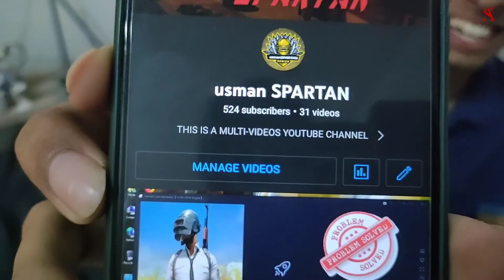Dost Pool ma Doobnay laga tha - VLOG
Pool Pa Doston k sath Bohat Maza kiya ! - VLOG

Connect with SYED ALI RIZVI
YOUTUBE :_ Syed Ali Rizvi
zaidali duckybhai shahveerjaffry SyedAliRizvi vlogs Copyright Disclaimer Under Section 107 of the copyright act 1976, allowance is made for "fair use" for purpose such as criticism, comment, news reporting, teaching, scholership and reasearch. fair to is a use permitted by copyright statue that might otherwise be infringing. non-profit, educational or personal use tips the balance in favour for fair use.